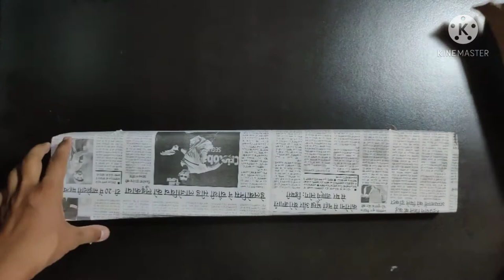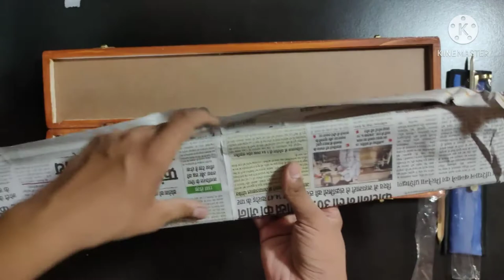AN | REVIEW OF Brass of Parallel Ruler | divider and compass 😁🤩(Amazon)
Hello FRIENDS!
HOPE YOU ALL FINE AND GOOD..

DEAR FRIENDS
This channel help you to know many product as deep and short and you like to purchase ...

This channel have multiple work such as review and musical world ...

Amazon